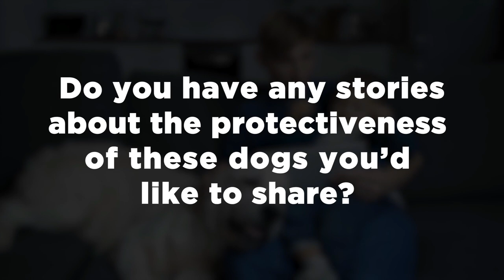Top 10 Dogs with the Strongest Bite Force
Guard dogs are essential everywhere, especially in areas where violence and criminality is common. If you live in one of these areas, it’s best to get a dog that can help protect you from danger. When people think about guard dogs, they often think about their strength, agility, and intelligence. But there is another factor that you need to consider - their bite force.

Bite force, also known as biting pressure, refers to any force exerted by one’s teeth. It can be measured through different methods depending on the animal, considering various factors such as their masticatory muscles, mandibles, maxillae, and their temporomandibular joints. Other factors that may affect the strength of an animal’s bite includes their size, their teeth formation, and their skull’s morphology. This is why some breeds or species have a stronger bite force than others. So, which dogs have the strongest biting pressure? Could this affect their ability to protect humans?

Today, let's look into the top ten dogs with the strongest bite force. Just how fatal can they be? Tune in to find out.

Human beings have an average bite force of 162 pounds per square inch (PSI). But this does not compare to the bite force these ten dogs possess.